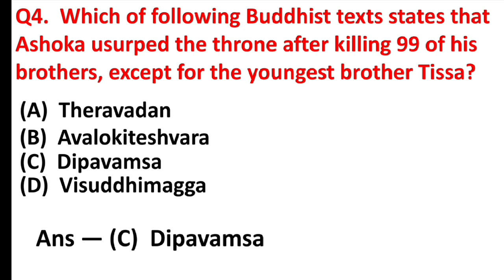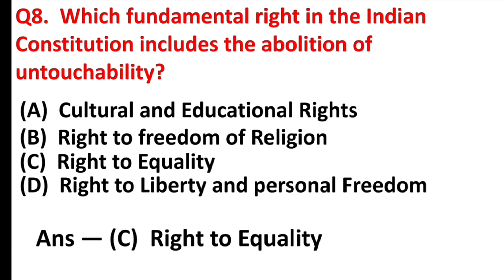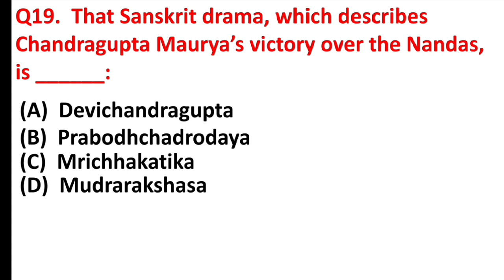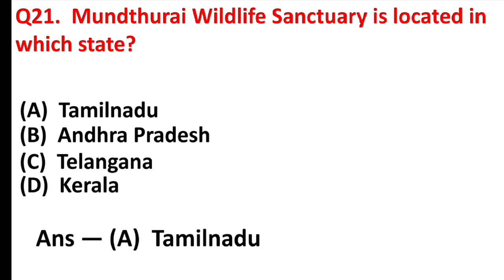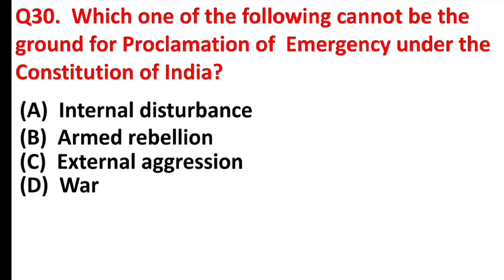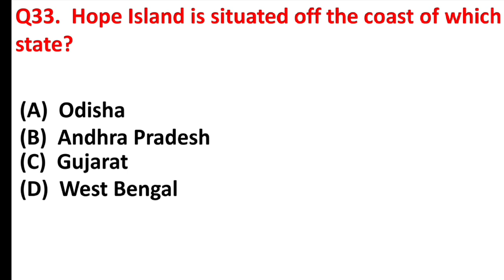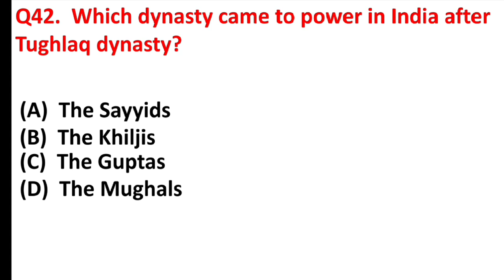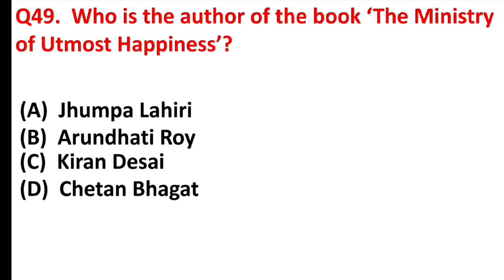SSC CGL Most Important Quiz in English | SSC CGL 2023 GK in English | CGL GK Questions and Answers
Suggested Videos:—

1.  SSC CGL 2023 | General Awareness | Top 1000 GK Questions for SSC CGL 2023 | Day 1 | By Gaurav Sir
2.  SSC CGL 2023 | SSC CGL English Classes by Pratibha Mam | 60 Din 60 Paper Preparation
3.  SSC CGL 2023 | SSC CGL English Classes by Pratibha Mam | 60 Din 60 Paper Preparation
4.  SSC CGL 2023 | SSC CGL GK/GS Classes by Navdeep Singh | 60 Din 60 Paper Practice
5.  SSC CGL 2023 | General Awareness | Top 1000 GK Questions for SSC CGL 2023 | Day 15 | By Gaurav Sir
6.  SSC CGL 2023 | General Awareness | Top 1000 GK Questions for SSC CGL 2023 | Day 2 | By Gaurav Sir
7.  SSC CGL 2023 | SSC CGL GK/GS Classes by Navdeep Singh | 60 Din 60 Paper Practice
8.  SSC CGL 2023 | General Awareness Most Expected Questions for SSC CGL | GA for CGL | Indrajeet Sir
9.  Top 20 Most Important Static GK Questions for SSC CGL 2023 | BY PAWAN MORAL SIR

ssc cgl
ssc adda247
ssc cgl 2023 gk in english
ssc cgl gk gs classes 2023 in english

Video is Educational purpose only. Such as criticism, comment, news, reporting, teaching scholarship status that might otherwise be infringing. Non–profit, educational or personal use tips the balance.